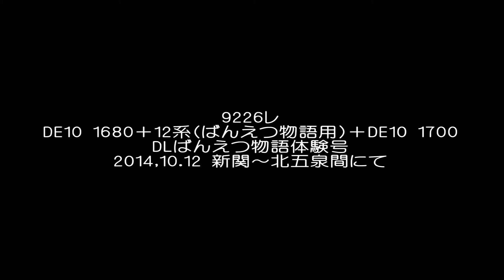DE10 1700＋12系6B(ばんえつ物語)＋DE10 1680 DLばんえつ物語体験号(9226レ)@2014.10.12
長岡運転所所属のDE10 1680及びDE10 1700とSLばんえつ物語で使用されている12系客車を使用した「DLばんえつ物語体験号」が、新潟～新津～馬下間で運転されました。